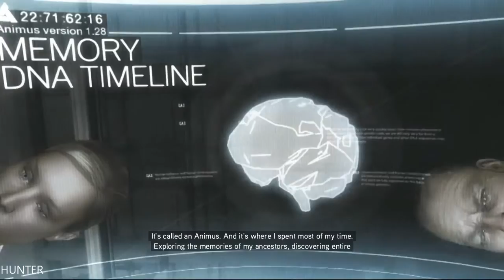Assassin's Creed Brotherhood Walkthrough Part 1 LETS PLAY (1080p60FPS)